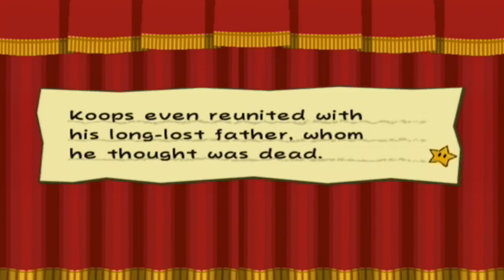Paper Mario: The Thousand-Year Door (Chapter 1 - Part 6)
At long last, we come face to face with the dreaded Hooktail!

This Let's Play will feature full voice acting from beginning to end for all of the party members, as well as voice acting for EVERY character in the finale! I hope you enjoy!